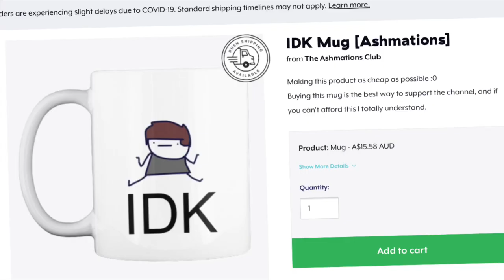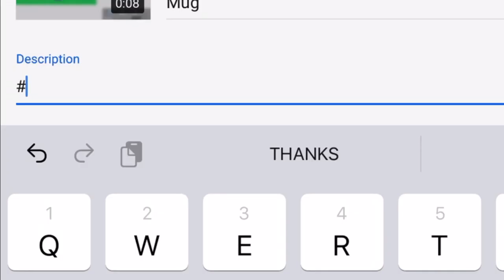Acorn Fight!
Come Join or follow one of these!